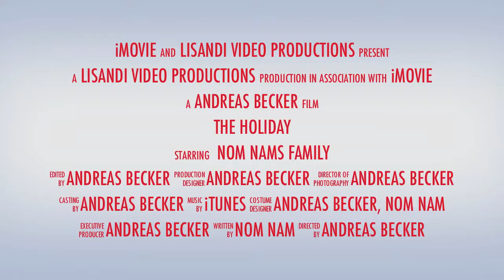2011-12-25 Holiday 2011 - 4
Christmas 2011 brought for Nom Nams Family many nice things they never experienced before. In Part four we join the Seed Church Cherngtaley Christmas Party and Worship.